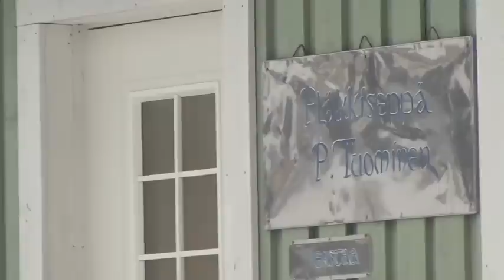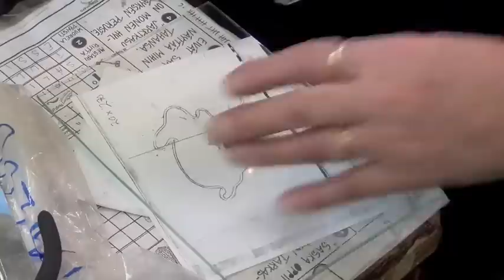En snabb visit i Lillkyro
En snabb visit i Vasas nyaste stadsdel efter nyåret.